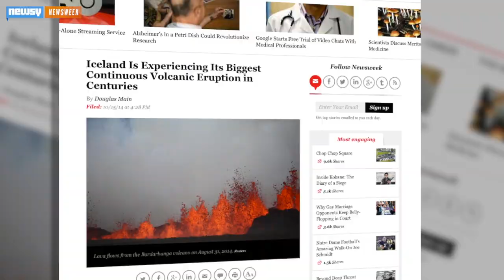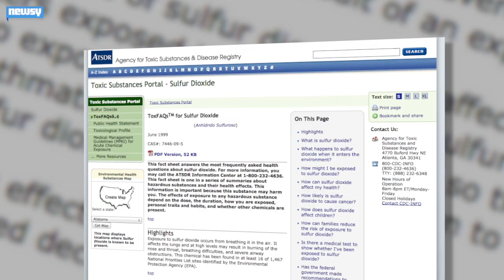The Largest Volcano In Centuries Is Spewing Toxic Gas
One of the largest volcanic eruptions in centuries is occurring on Iceland. The volcano Bardarbunga is producing high levels of sulfur dioxide.